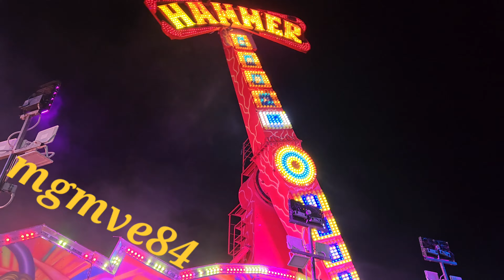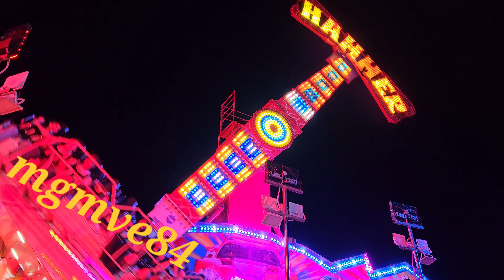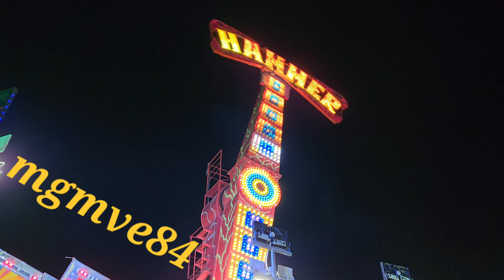Hammer Montenero A Statte - 07/10/2023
giostra giostre mestieri giostremestieri luna park lunapark attrazioni parco divertimento spettacolo viaggiante ride rides amusement funfair fairground carnival thrillrides feteforaine foire manege kirmes kermis feria ferias atracciones juegos parque diversao festa patronale autunno ottobre 2023 statte puglia apulia italia italy novità hammer loop fratelli famiglia ditta montenero